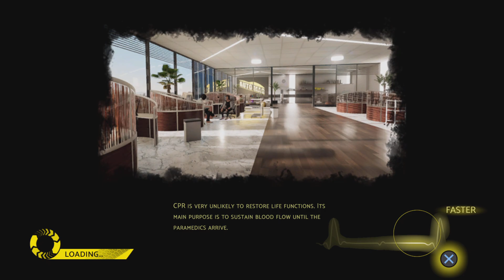Accident part 1 lurning how to help everyone